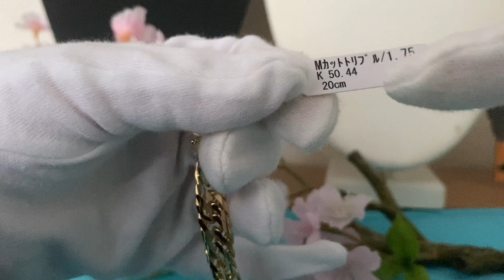K18 japan gold Mカット トリプルカット喜平 M-cut M triple cut bracelet 50 grams triple lock #212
Instagrams: annrin12
Facebook Pages: Mary Ann Que vlogs

For more jewelry info ℹ️